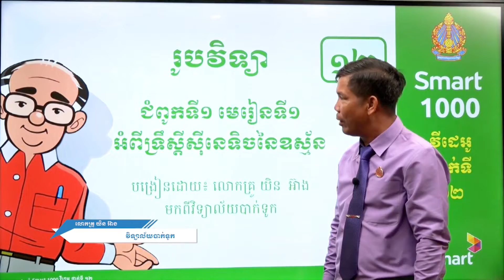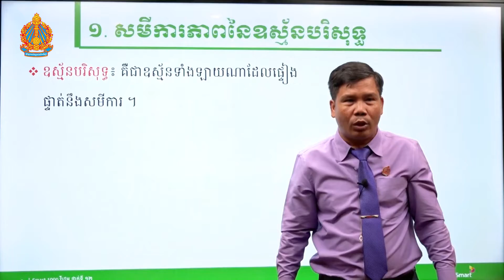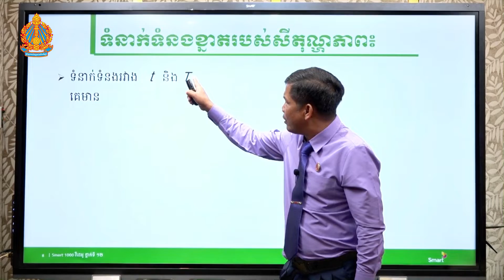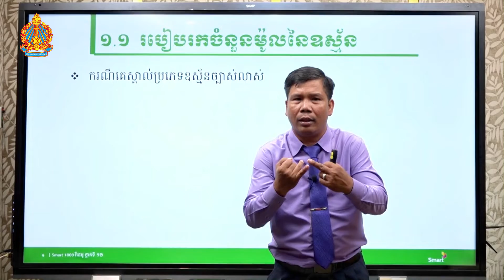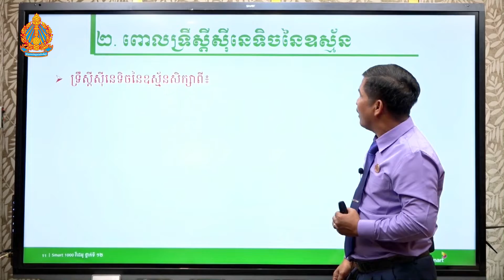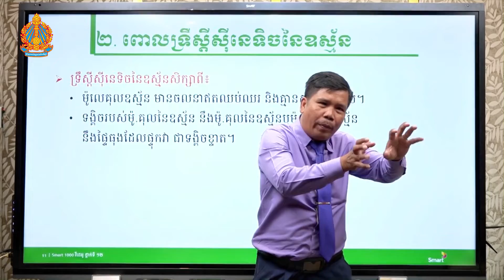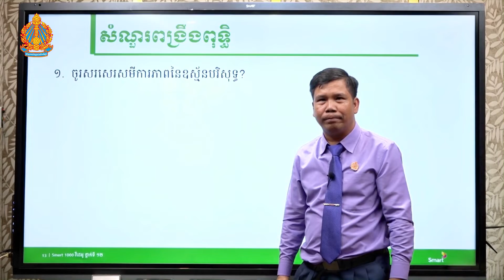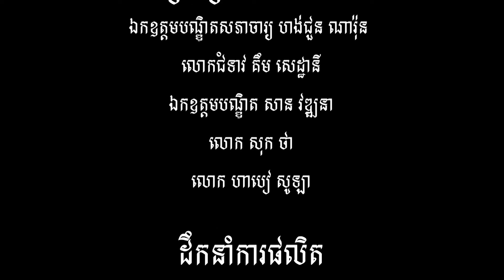រូបវិទ្យា ថ្នាក់ទី១២ ជំពូកទី១ មេរៀនទី១៖​ ទ្រឹស្ដីស៊ីនេទិចនៃឧស្ម័ន (ភាគទី១)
បង្រៀនដោយ លោកគ្រូ យិន អ៊ាង វិទ្យាល័យបាក់ទូក